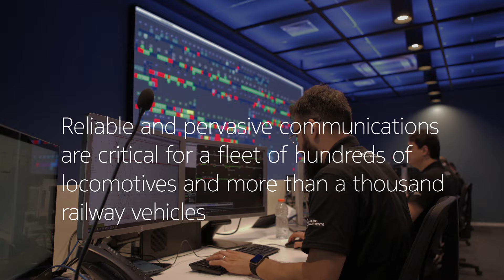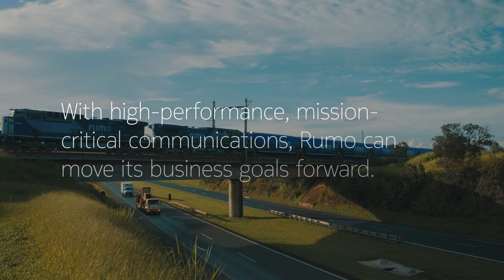Rumo, Embratel and Nokia – Moving business forward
Brazilian freight railway operator Rumo is working with Embratel and Nokia to ensure end-to-end seamless communications for their railway operation. Everyday, Brazil's largest freight railway traverses thousands of miles. Connectivity is essential to ensure that billions of tons of goods are transported safely and arrive on time. Rumo uses 4G and IP/MPLS technologies from Nokia, as well as industrial devices designed for their unique railway needs.
To learn more about networks for enterprises and governments, please